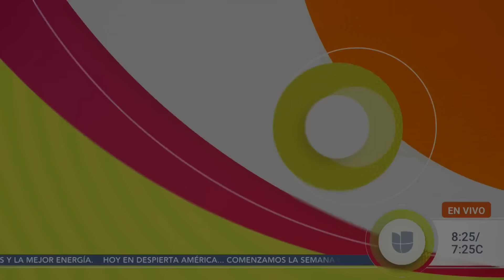Sorprendimos a Alejandra Espinoza con un mensaje de su hijo | Despierta América | Hoy | 23 de enero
Este 23 de enero en Despierta América, la presentadora estuvo de visita con grandes noticias de Premio Lo Nuestro y su pequeño Matteo enterneció a todos con estas cariñosas palabras. Además, también platicamos en vivo con Paulina Rubio y Adrián Uribe, y Alan Tacher expresó su tristeza por un acontecimiento de este fin de semana.

00:00 La tierna sorpresa de Alejandra Espinoza
02:32 Alejandra Espinoza habla del talento de Matteo
03:50 Sebastián Yatra se suma a Premio Lo Nuestro
04:41 Paulina Rubio llega a Premio Lo Nuestro
06:56 ¿Alan se perdió de otra boda?
07:58 Raúl y Fran reflexionan sobre los sueños
10:37 Adrián Uribe conducirá Premio Lo Nuestro
13:32 La razón de la tristeza de Alan